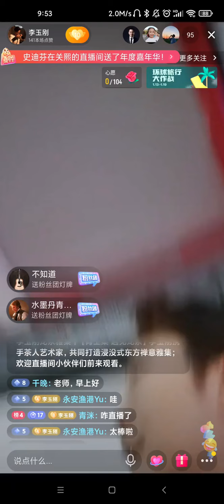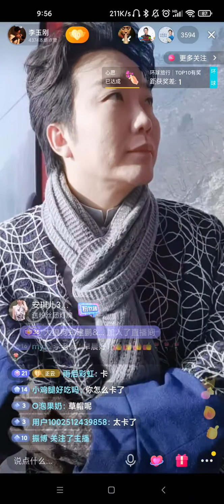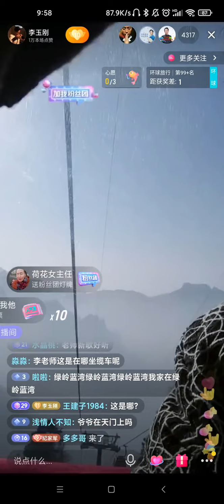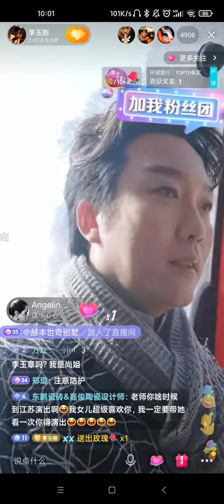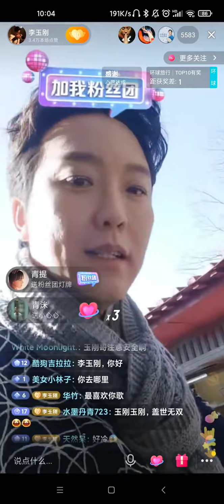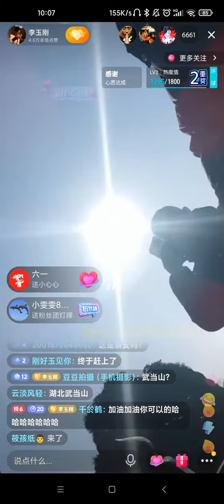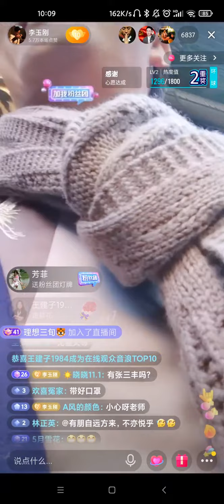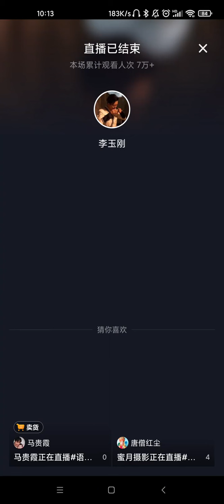20220118抖音直播錄屏澳門飛成都，成都飛武漢，武漢飛武當山，爲的是應湖北衛視邀請，拍攝武當山版《萬疆》mv，辛苦啦。爬山喘成那樣唱歌還是穩的，厲害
20220118抖音直播錄屏
前一天從澳門飛成都，成都飛武漢，武漢飛武當山，爲的是應湖北衛視邀請，拍攝武當山版《萬疆》mv，辛苦啦。爬山喘成那樣唱歌還是穩的，厲害